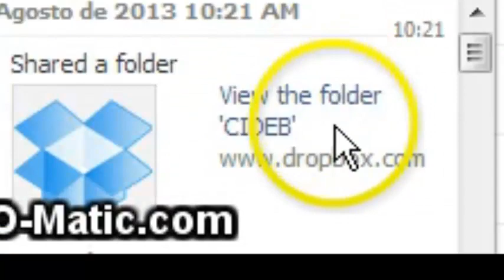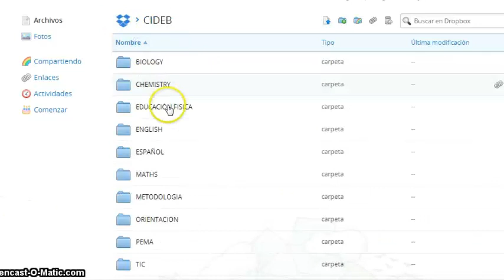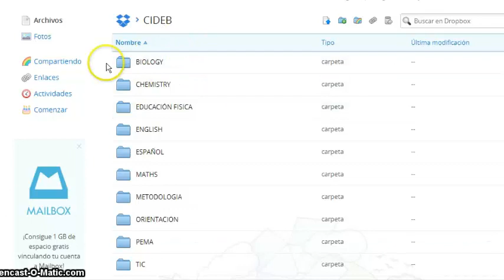Como usar Dropbox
Sencillito Peticion del 104